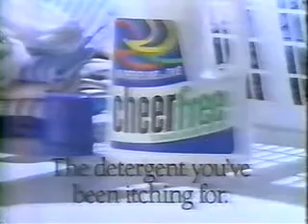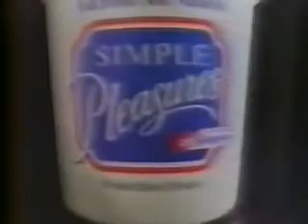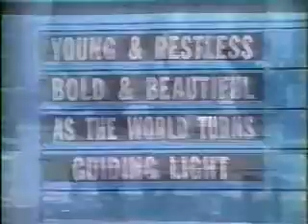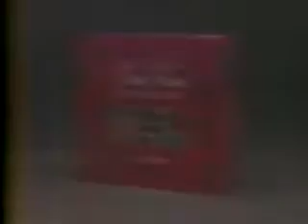ATWT October 9 1990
I'm posting Marland-era ATWT episodes which I don't think have been uploaded to YouTube yet.  Sorry about the video quality.